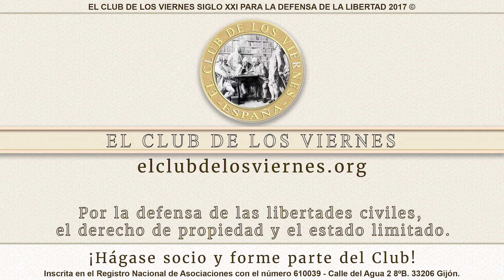Fiscalidad en la UE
Daniel Lacalle, analista económico, nos explica los grandes problema de la fiscalidad en la Unión Europea.

🆘 Ayúdanos a defender tus libertades civiles y la propiedad privada con un donativo